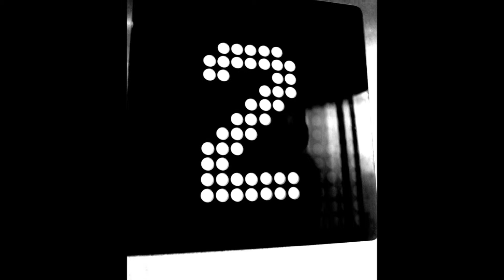The Voluptous Lift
elevatorpornmusic ... with pictures from Henry and June and the internet.